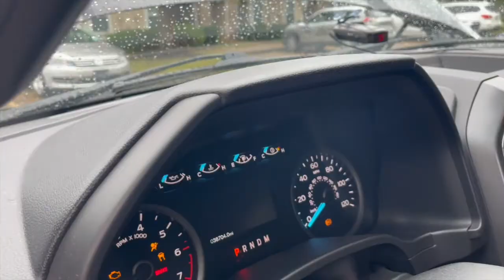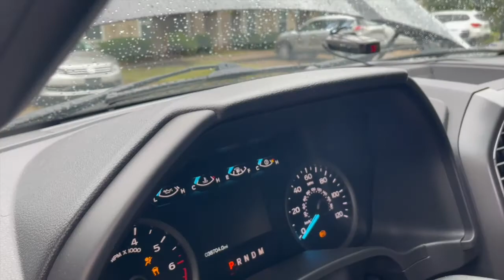2020 Ford F-150 3.5L | 50,000 Miles Later....